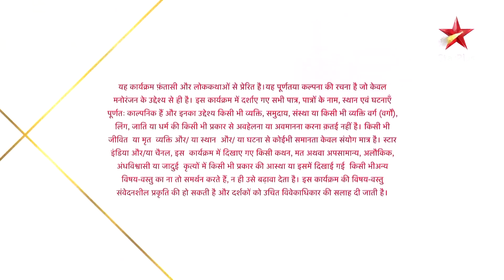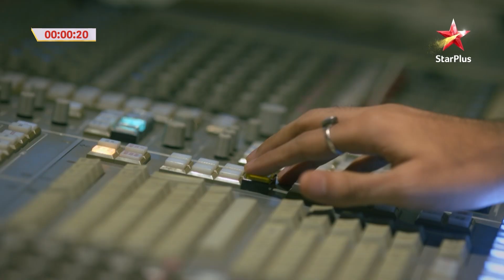Nazar | Vedashri is possessed!